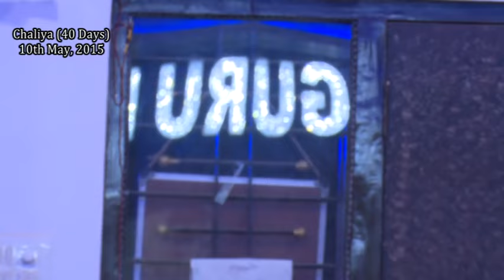Tu Mera Pita Tu Hai Mera Mata | Bhai Gurpreet Singh (Rinku Vir Ji Bombay Wale)